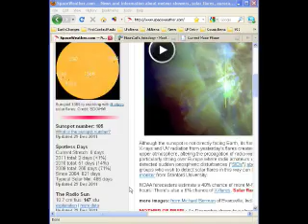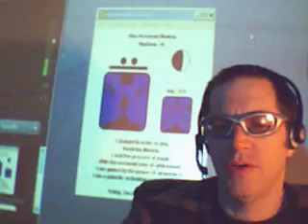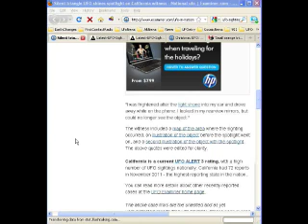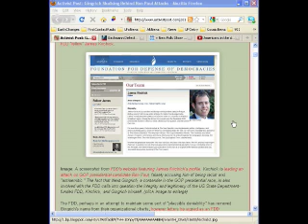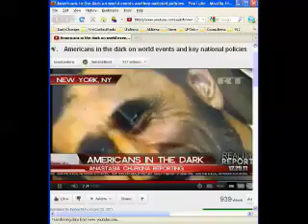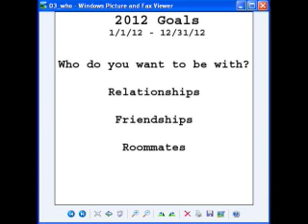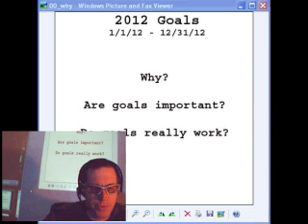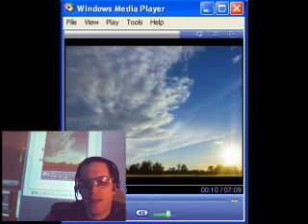First Contact 12/30/11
First Contact Radio 12/30/11 Show # 570 UFO News, Ron Paul, Newt Gingrich and his attacks on RP, Americans and what they know, 2012 Goal Setting Workshop, closing prayer and meditation